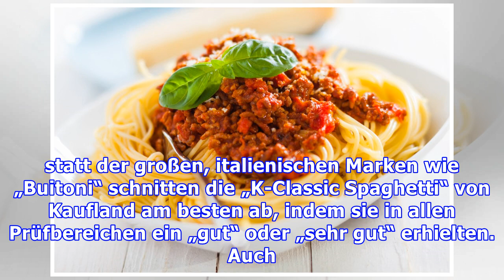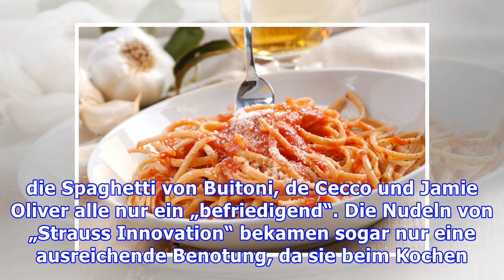Ernährung: Markenprodukte fallen beim Spaghetti-Test durch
Stiftung Warentest untersucht 25 Spaghetti-Produkte Wer gerne leckere Pasta isst, muss nicht automatisch viel Geld ausgeben. Zu diesem Ergebnis kommt die Stiftung Warentest in einem aktuellen Test, für welchen 25 verschiedene Spaghetti untersucht wurden. Demnach sei ein „gut“ bewertetes Produkt schon ab 49 Cent pro 500 Gramm erhältlich. Einige bekannte Marken wie z. B. „Buitoni“ oder „De Cecco“ ko...